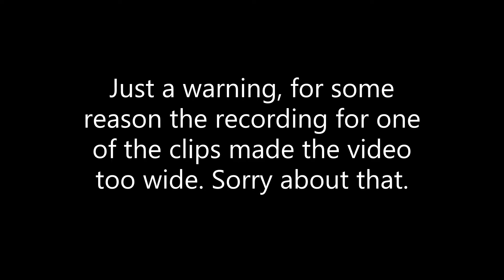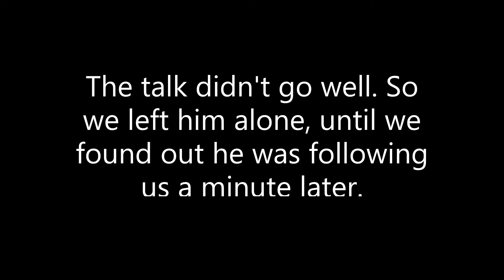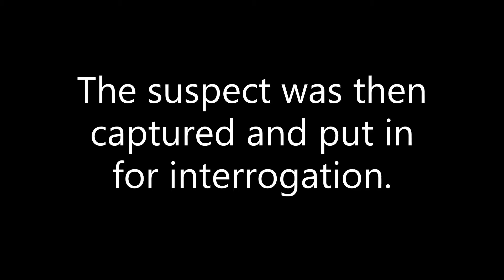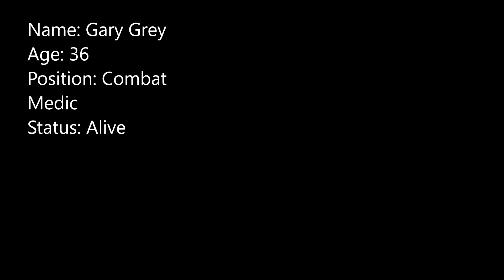Gmod SCP RP: A Combat Medic's Duty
Gary Grey has been deployed to take down all threat's towards the Foundation, while at the same time protect his fellow soldiers.